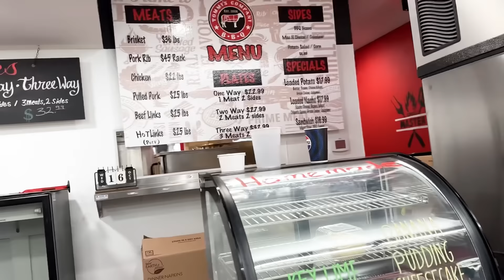Fall Diaries | I Can’t Believe He Lied! | Packing for Our Trip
Hey, Fam. We have been lifing on this trip, and it just keeps going. Wait till you hear this one. But at least we tried some good BBQ.